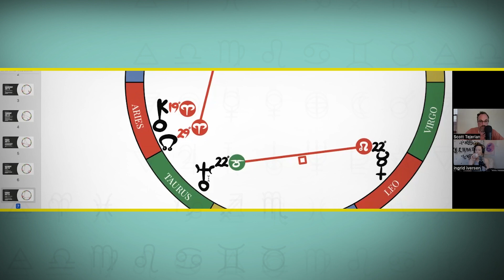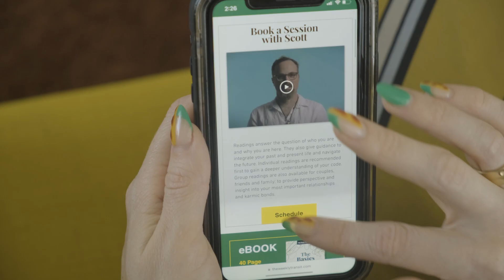What to do when Chiron Retrogrades in Aries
If you want take your astrology knowledge to the next level and follow along with the slides you see here, purchase our book

Purchase the book in person at the Spellbound Sky in Los Angeles, CA...

Purchase the book in person at the Crystal Shrine in Burbank, CA...

Listen to the latest episode of the New Season of Scott's other Podcast, The Uncharted Territories...

Chiron Retrograde in Aries

Chiron joins the retrograde party with Venus, Saturn, Neptune, and Pluto.

Backwards shifting is everything.

Upon your fears you must reflect.

For months we’ve been stuck in the mud with most of the planets transiting through Earth and Water.

Now the Fire is raging, with the Sun, Mercury (though it transits into Earth tomorrow), Venus, Chiron, and the North Node all in Fire Signs.

This is the moment of the story where the hero awakens from the dead, refueled and re-energized to re-claim what is rightfully theirs.

What is this for you?
What have you been hiding from?
What have you been afraid of?
What has been holding you back from the very sake of your being?
How can you light up the world with love?

Courage stems from love, so to be courageous is to be loving.

Use the fire that rages within you to bring warmth to the world.